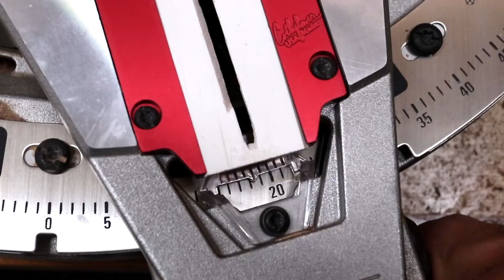Mesa De Comedor Moderna Estilo Medio Siglo - Hazlo Tu Mismo!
Me senté a diseñar una nueva mesa de comedor para mi cuñado Jason y antes de terminar, me di cuenta de que estaba totalmente inspirado por mi tiempo con Jory Brigham. La mesa tiene patas extendidas, una gran parte superior que sobresale, y biseles y conos en abundancia.

Echa un vistazo a Jory's Hank Chair Build - https: //

Algunas de las herramientas y productos utilizados en esta compilación (encontrará más
Lápiz blanco
Titebond 3
Powermatic PM2000
Pulidora orbital aleatoria de doble acción de 6 "
Festool Domino 500
Rodillo de pegamento
Rubio Monocoat Walnut
Push Pads
Rompecabezas con mango en D de Milwaukee

La voz de Wood Whisperer en Español en este video ha sido generada por las máquinas súper inteligentes de traducción de Papercup. Papercup desea traer los videos de sus creadores favoritos en su idioma nativo, así que disfruta el video y disculpa los errores tipográficos!